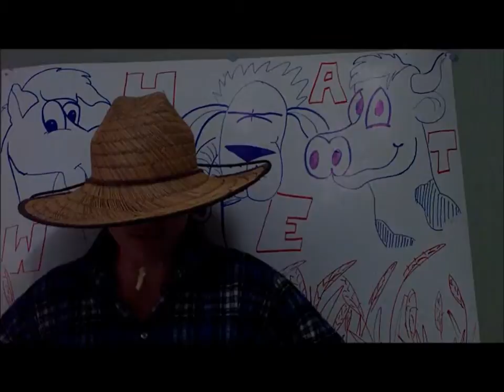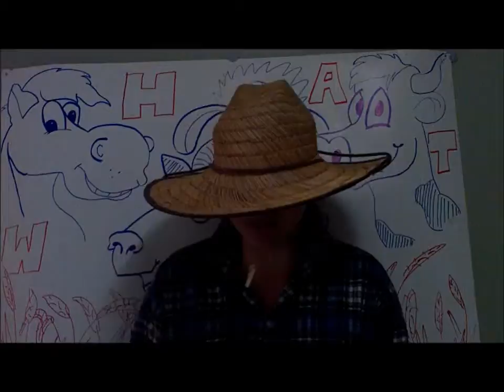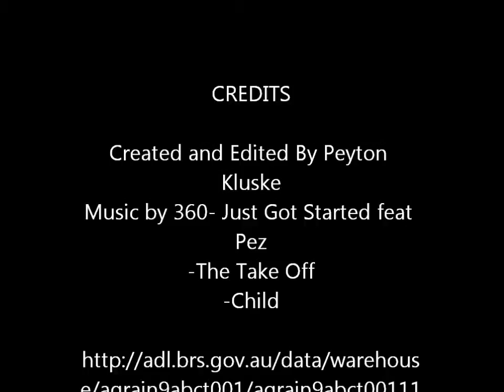Wheat Movie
Fascination of Plants Day video competition entry from Peyton